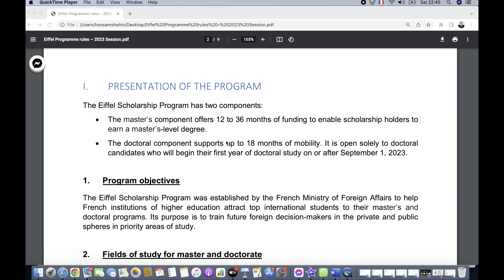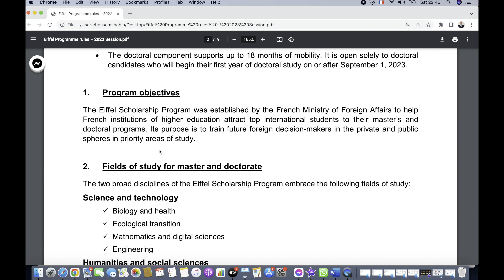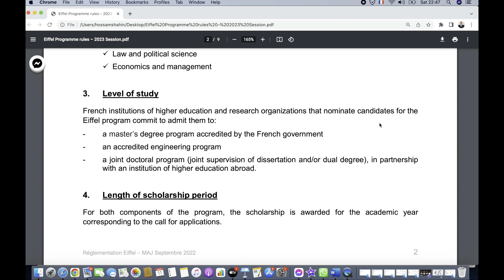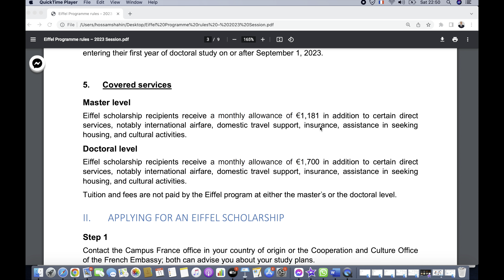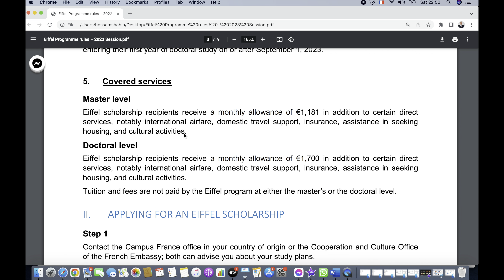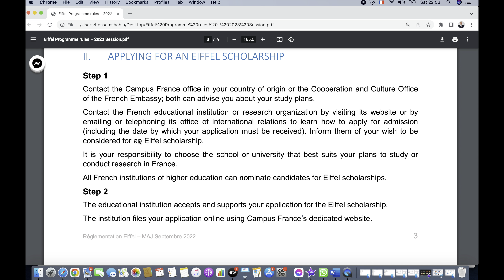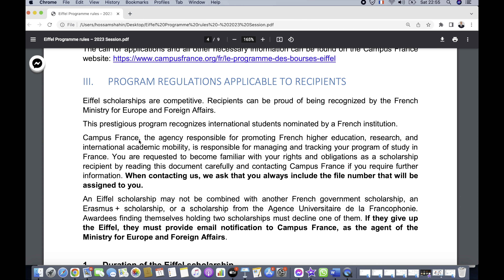Fully funded scholarship to study in France: EIFFEL Excellence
Follow me to learn more about studying abroad and the other global opportunities.
The Eiffel Excellence Scholarship Program was established by the French Ministry for Europe and Foreign Affairs to enable French higher education institutions to attract top foreign students to enroll in their masters and PhD programs.

It gives opportunity to the future foreign decision-makers of the private and public sectors, in priority areas of study, and encourages applicants up to 25 years old from developing countries at master’s level, and applicants up to 30 years old from developing and industrialized countries at PhD level.